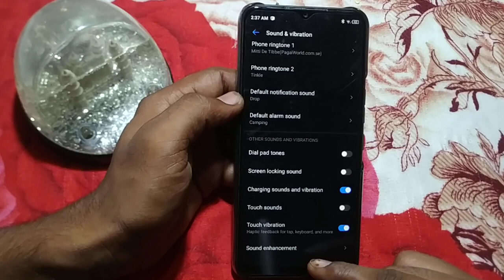how to turn on touch vibrate mode tecno Spark 7 | Tecno mobile ki setting kaise change kare